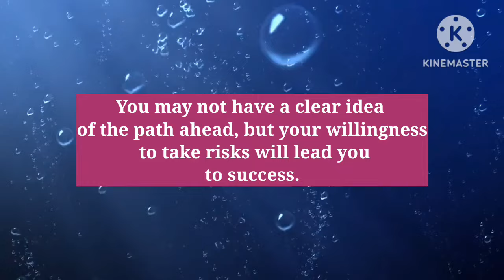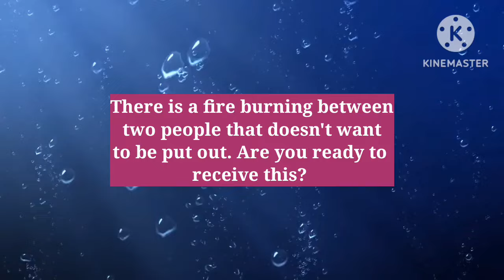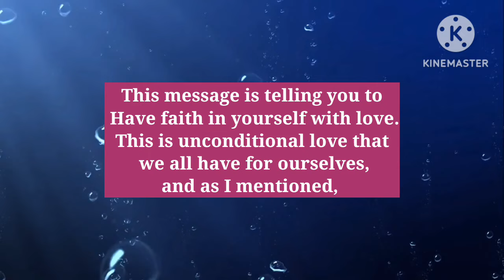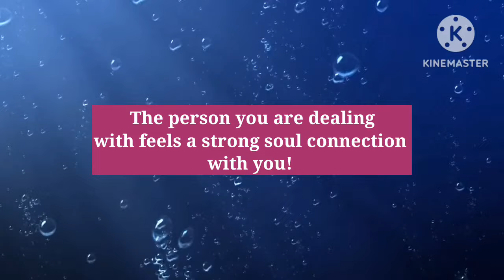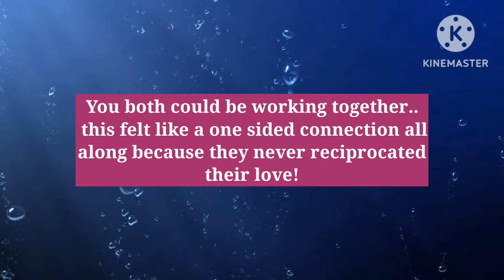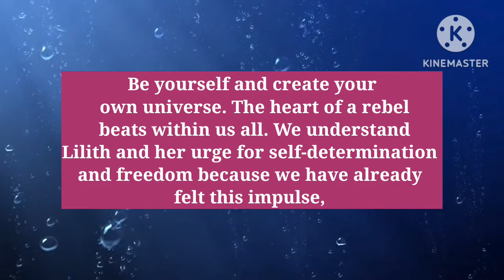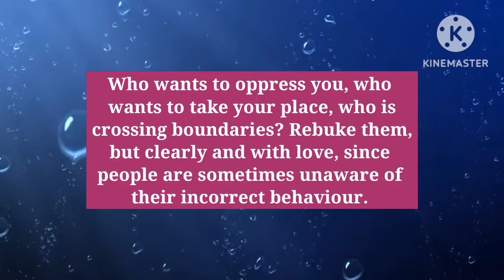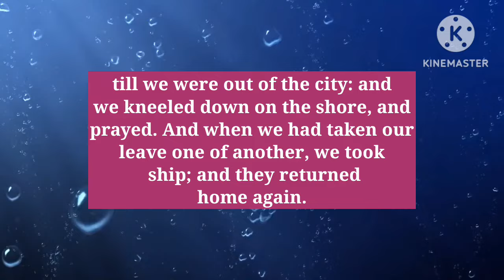God says, "Someone is making you OWNER of A HOUSE & it will happen on.......‼️‼️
-God Says
- Angels Message
- Jesus Message
- Godly Quotes
- Univers Message
- Angel Message